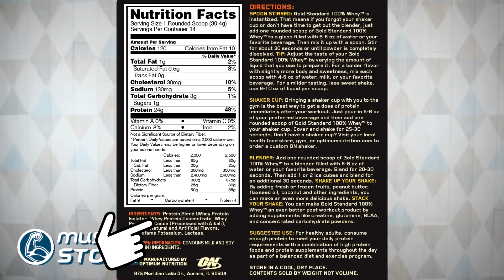5 МИФОВ ON 100% WHEY GOLD STANDARD. СТОИТ ЛИ ПОКУПАТЬ?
► Магазины спортивного питания в Киеве:

ул. Борщаговская 154, ТРЦ Мармелад, 1 этаж (рядом Спортлайф Индустриальный)
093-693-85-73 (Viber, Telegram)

Вей голд стандарт - это сывороточный протеин. Сама надпись 100% означает не % белка,а то что дешевых растетельных белков в составе нет, только сывороточный протеин. Такой протемновый коктейль усваивается быстро, можно пить утром, после тренировки и между приёмами пищи для восстановления.
Вторая ошибка, голд стандарт не чистый изолят! Это микс изолята и концетрата. Протеин низкоуглеводный можно использовать и при похудений и для набора мышечной массы.
Какой протеин выбрать? Многие выбираю Whey Gold потому что там - 5.5 грамм ВСАА, это якобы написано на банке. Допонительно ВСАА не добавляли и прот не отличается от другого сывороточного.
А вот что никто не знает, так то что в составе добавлены ферменты аминоген и лактаза, которые улучшают усвоение белка.
Optimum Nutrition Whey Gold Standard – самый лучший протеин и самый рабочий.
Не стоит из обычного протеина делать супер средство. Качественный протеин, вкусный, с хорошим составом. Но в составе нет ничего особенного, каких-то секретных ингредиентов.
Подделка Gold standard редкость. водится не так много. И если покупать в нормальных магазинах ( с намеком), то проблем не будет.
Есть только 2 варианта оригинального протеина Оптимум Нутришн. США и Европейская версия из Ирландии, это официальные 2 производства оптимум нутришн.
Optimum Nutrtion 100 % Whey Gold Standard самый продаваемый протеин в мире. А если купить протеин вей голд стандарт, вы не ошибетесь, это действительно качество.
Смотрите наши обзоры спортивного питания Muscle Store (Масл Стор), рейтинги лучших протеинов и ВСАА и советы как принимать всаа, протеин и другие добавки. Приходите в наши магазины спортивного питания в Киеве!